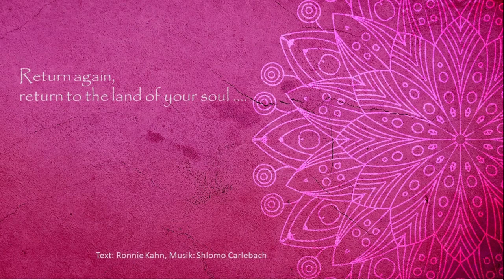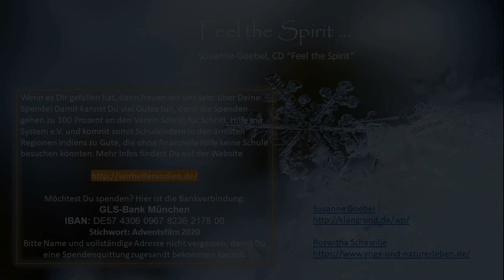Lieder und Meditationen für die stille Zeit - 1. Advent: Sehnsucht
Wenn Ihr Lust habt, könnt Ihr im Advent jederzeit mit uns gemeinsam singen und nach innen spüren, jeden Adventssonntag gibt es ein kleines Video für Euch. Damit könnt Ihr es Euch daheim auf Eurem Lieblingsplatz bequem machen, mitsingen und mitmeditieren.

Für Spenden, die von Herzen kommen, sind wir sehr dankbar: von den Spendengeldern wird indischen Kindern, die sonst keine Chance hätten, ein Schulbesuch ermöglicht, wir unterstützen die Arbeit der Indienhilfe Schritt für Schritt Hilfe mit System e.V.

Falls Ihr eine Spende überweisen möchtet: Schritt, Hilfe mit System e.V. Stichwort „Adventsfilm 2020" - die Kontoverbindung findet Ihr auf der Webseite oder im Abspann. Danke!